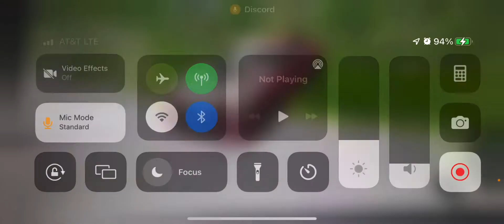Thekcsrailfan_tx maddness